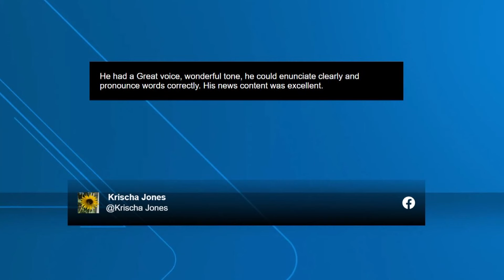A look back on Ward Lucas' legacy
Longtime 9NEWS reporter Ward Lucas had a gift for both hard-hitting investigative news and telling stories that evoked a heartfelt response from his viewers.

Lucas, who was a reporter and anchor at 9NEWS for more than 30 years until his retirement in 2009, died Sunday at age 75.

He was known by his colleagues as a quick-witted truth seeker with a passion for words. Since the 9NEWS newsroom learned about his death this week, many of his colleagues have talked about their favorite and most memorable of his stories.

9NEWS (KUSA) is located in Denver, Colorado.